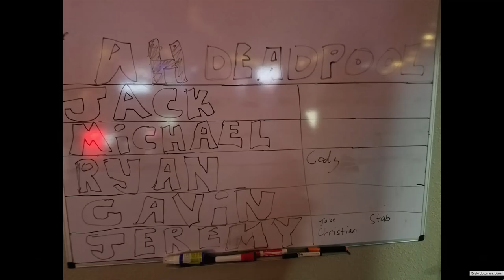The Table Gets Destroyed - Off Topic #113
The AH Crew sit down to talk about the Off Topic table destruction, Sea of Thieves, professional wrestlers, and more on this week's Off Topic!